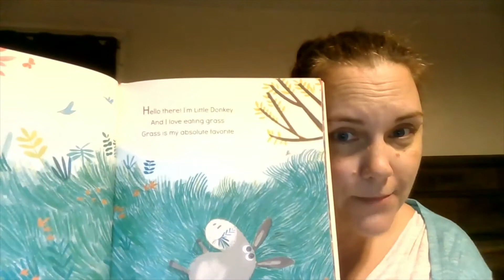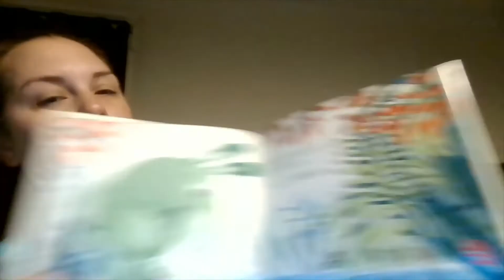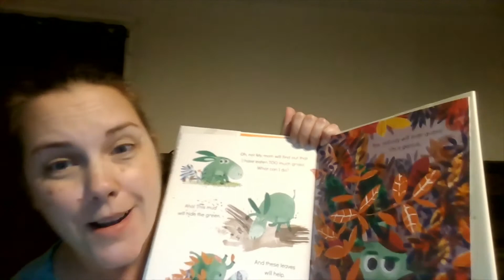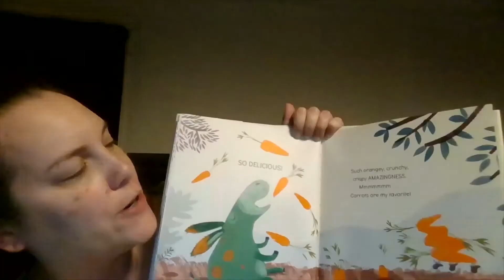Green Donkey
Tinker Tots